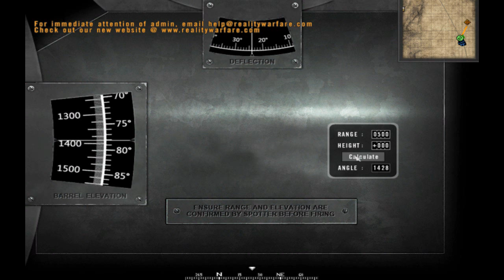Project Reality - Mortar Tutorial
A tutorial on how to hit targets with the mortar asset in Project Reality.
Request tutorials in the comments below.